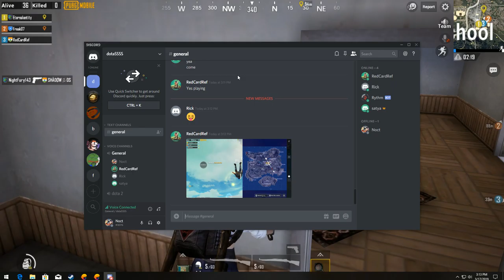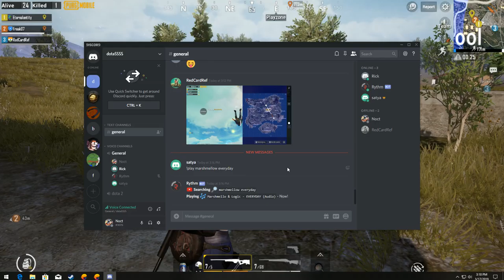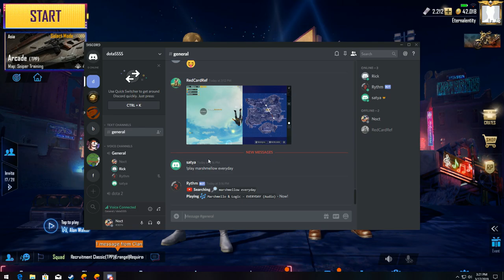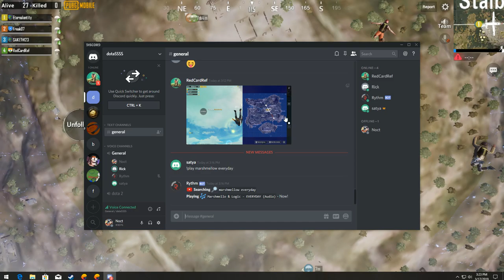PUBG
GPU: GeForce GTX 1060 6GB
CPU: Intel(R) Core(TM) i7-4790 CPU @ 3.60GHz
Memory: 16 GB RAM (15.95 GB RAM usable)
Current resolution: 1920 x 1080, 60Hz
Operating system: